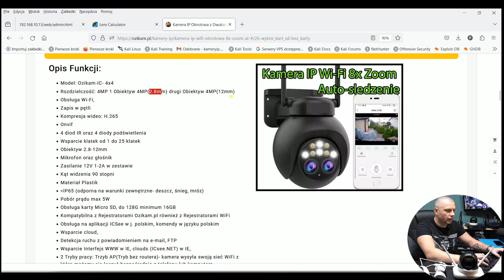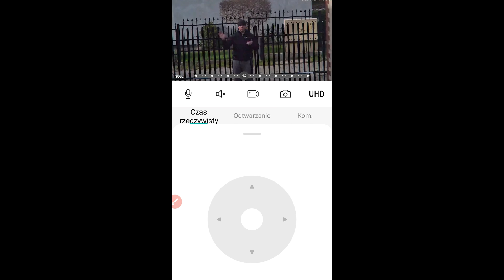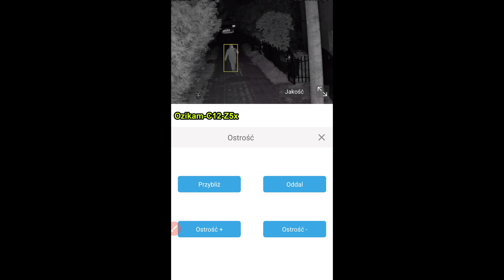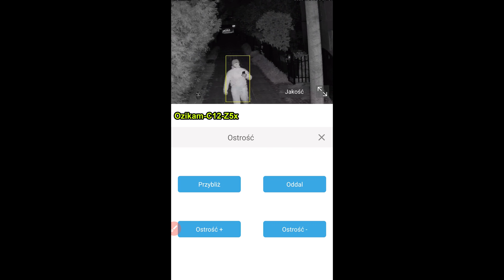Jak Wybrać System Monitoringu? Dobór Kamer i Rejestratora: Analogowy, Hybrydowy czy IP?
Zastanawiasz się, jaki system monitoringu będzie najlepszy dla Twojego domu lub firmy? W tym filmie przyjrzymy się różnym typom kamer bezpieczeństwa oraz porównamy rejestratory analogowe, hybrydowe i IP, aby pomóc Ci dokonać najlepszego wyboru. Dowiesz się, jakie kamery zakupić w zależności od Twoich potrzeb i jakie są zalety oraz wady poszczególnych typów rejestratorów. Obejrzyj  przewodnik, aby uzyskać wszystkie informacje potrzebne do podjęcia świadomej decyzji.

Zapraszam na stronę ozikam.pl